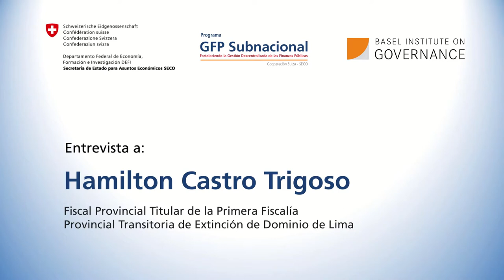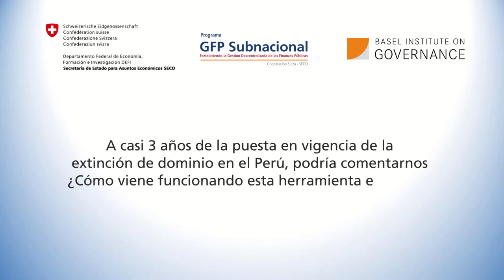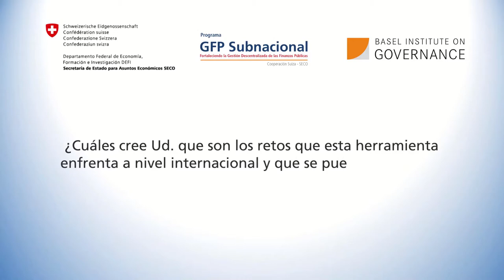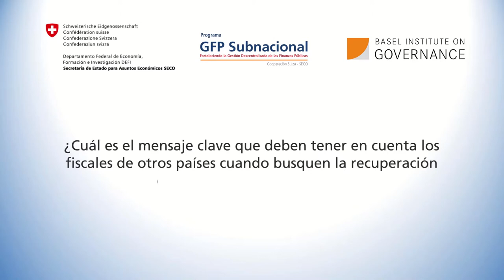Interview with Prosecutor Castro: Applying Peru’s Extinción de dominio law in international cases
Oscar Solórzano, Head of Latin America at the Basel Institute on Governance and Senior Asset Recovery Specialist at our International Centre for Asset Recovery, interviewed Dr Hamilton Castro Trigoso, Provincial Prosecutor of the First Provisional Provincial Prosecutor's Office for Extinción de dominio in Lima, on his experiences in investigating and enforcing asset confiscation judgements abroad.

Prosecutor Castro discusses the implications of a final judgement in an asset recovery case against former Army General Malca Villanueva, who collaborated with the criminal organisation led by Vladimiro Montesinos during the corrupt government of Alberto Fujimori.

For the English transcript and more details about the case,

The video was produced in the context of the Basel Institute on Governance's technical and policy assistance programme in Peru, which is supported by the core donors of the International Centre for Asset Recovery as well as the Swiss State Secretariat for Economic Affairs (SECO) Cooperation in Peru through the multi-year Subnational Strengthening Public Finance Management programme.